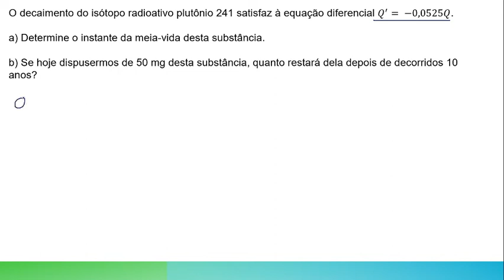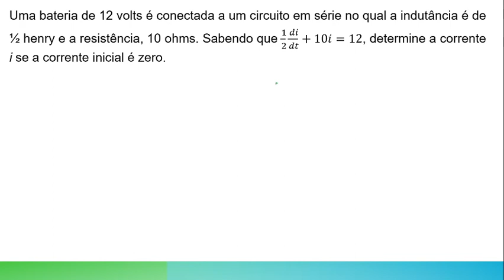Aplicações de Equações Diferenciais - Exemplo 01